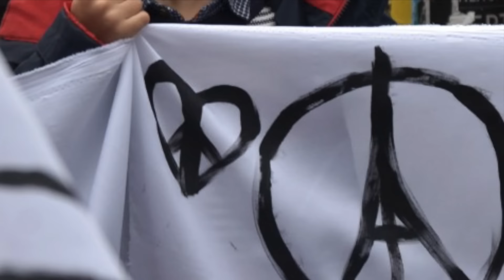Diaporama : rassemblements et hommage après les attaques terroristes à Paris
En Pays de la Loire et partout en France, la population mobilisée pour rendre hommage aux victimes des attaques terroristes à Paris.